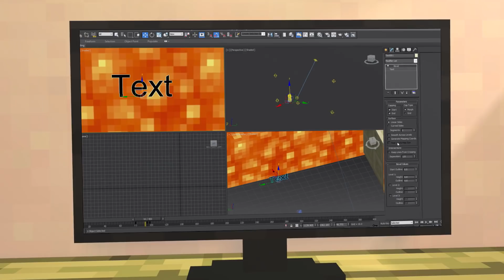NOOB NEVER DIE - Minecraft Animation | CRAFTING GUYS